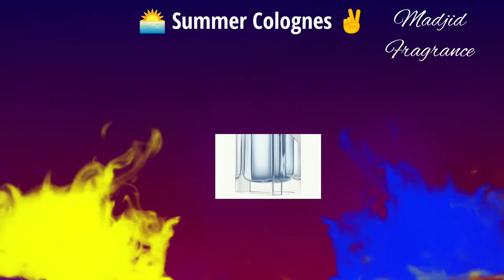Best Sexy 😘 Summer Fragrances For Hot Weather ❤️,Top Summer Colognes.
‎@Madjid Fragrance   ‎@Madjid Fragrance Arabic  ‎@Jeremy Fragrance  ‎@Gents Scents  ‎@Monika Cioch  @Adwoa Loves Fragrances   @Adwoa Loves Fragrances   @Adwoa Loves Fragrances   @The fragranceholic lebanon Beirut fragrance passion   @fragrance passion   @عطور الخنفري Khanfary Fragrance   @Clémence CC Fragrance   @Fragrance Style TV   @Adicto a los perfumes   @The Perfume Guy   @6 th Sense Perfumes الحاسة السادسة للعطور   @Best Brands Perfume   @Ivan Perfumerie   @Andrés Perfume-Man   @Jhony Togneri - Manual dos Perfumes   @Perfume Guru   @Long Raja Perfume   @That scent (perfumes reviews)   @Mehdi Scent   @Cee Chronicles-Talking Scents   @Movie Scenes - Angel Digital   @Florescent
الجزائر#Madjid_Fragrance#رابطة_عشاق_العطور#عطور_قوية#عطور_حريمي
دولة الإمارات_العربية# أفغانستان باكستان بهوتان جمهورية_كوريا الديمقراطية# الشعبية#تيمور_الشرقية#فلبين#جمهورية كوريا#كم#سرىلانكا تايلاند برونىسنفافوراالهند اندونيسيا فيتنام المتحدة عمان مصر فلسطين البحرين قطر الكويت لبنان ليبيا موريتانيا المغرب العربية السعودية#السودان#تونس#تركيا#سوريا#اليمن#العراق#ايرانل#الاردن#intense